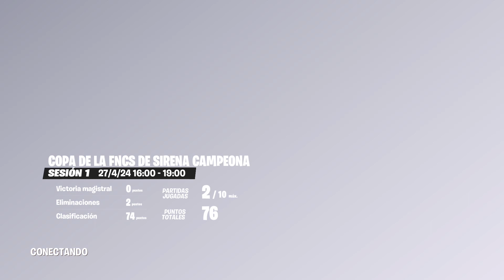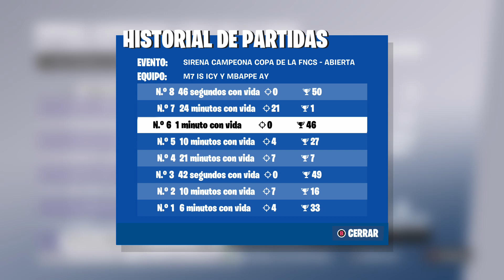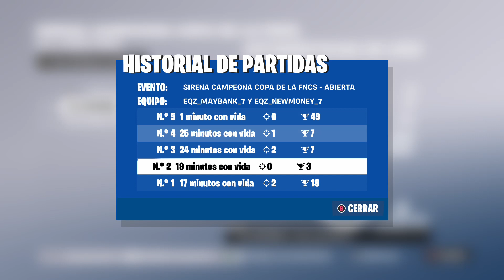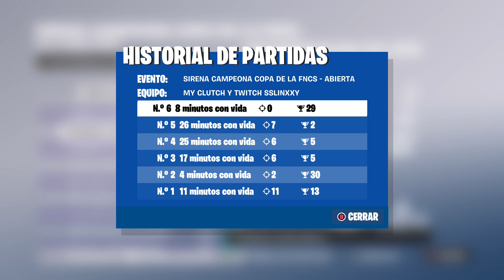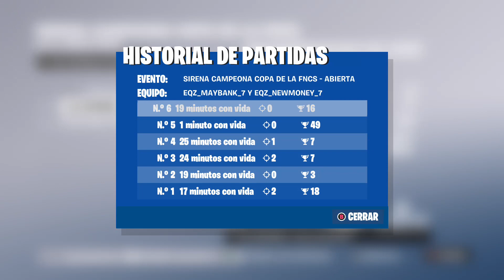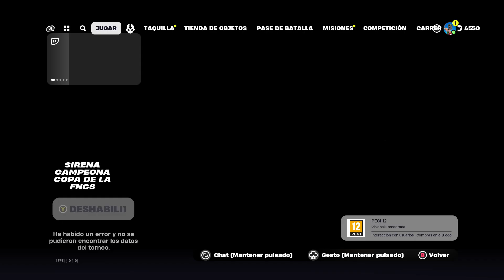Sirena campeona copa de la FNCS (top 83 EU)